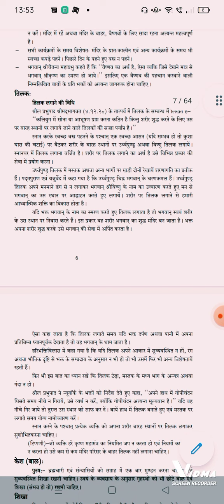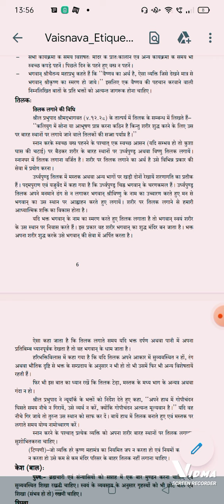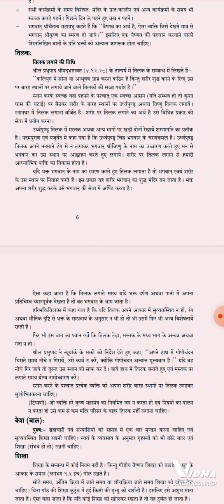Method&भाव of applying Tilak in our forehead!! माथे पर तिलक लगाने की विधि /भाव@its vvd vanvihari das